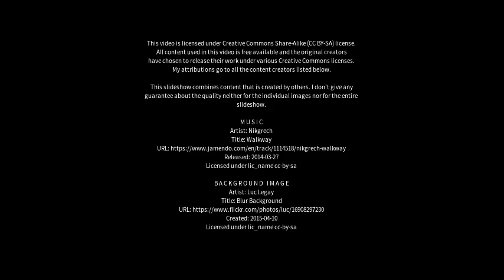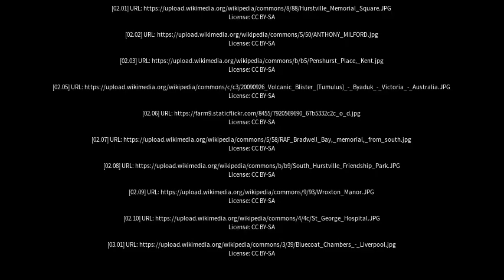Best places to visit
Best places to visit - Penshurst (Australia) Best places to visit - Slideshows from all over the world - City trips, nature pictures, etc.